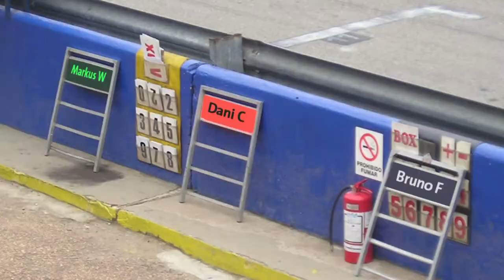Swiss Racing 2 - one Real Racing 3 Team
Ein Video für unser "Real Racing 3" Team: Swiss Racing 2
Musik: Fractured Self (das Stück wurde komponiert für diesen Trailer. Verwendung mit freundlicher Erlaubnis von Fractured Self). Bilder ab Real Racing 3 App, Morguefile images (ClarksGirl, RoganJosh, Alvimann, xenia, rollingroscoe), sowie freie, oder gekaufte Bilder von Depositphotos.com.
Infos und mehr auf: RealRacing.ch

A video for our "Real Racing 3" team: Swiss Racing 2
Music: Fractured Self (the piece was composed for this trailer. Used with kind permission of Fractured Self). Images from Real Racing 3 app, Morguefile images (ClarksGirl, RoganJosh, Alvimann, xenia, rollingroscoe), and free or purchased images from Depositphotos.com.